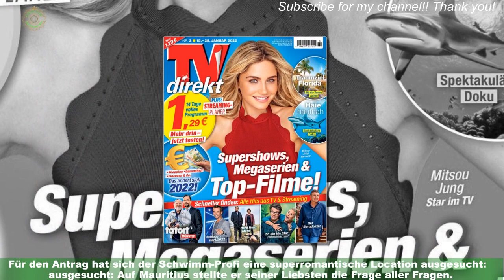Auf Mauritius: Sängerin Ella hat sich verlobt!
Tolle Neuigkeiten von Ella Henderson (26)! Die Sängerin startet zurzeit mit ihrer Musik so richtig durch: Nach ihrer Teilnahme bei der Talentshow X Factor,bei der sie damals gegen James Arthur (34) verloren hatte, landete sie schon den ein oder anderen Hit wie "Crazy What Love Can Do" oder auch "Ghost".Doch auch im Privatleben scheint es bei der Britin ziemlich rund zu laufen: Ella hat sich verlobt!